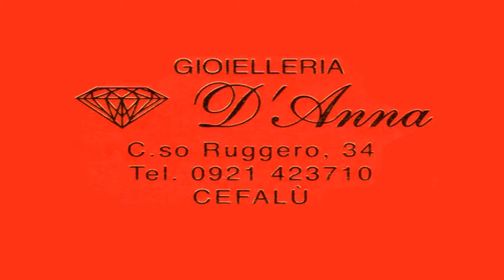Virtus Trapani - Zannella basket Cefalù (3/4)